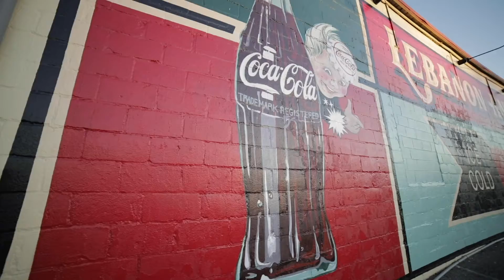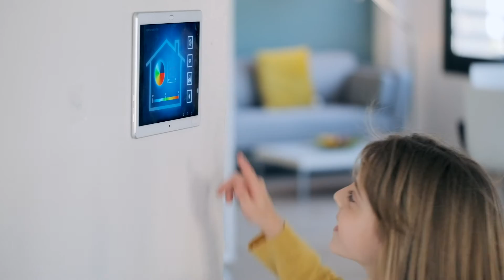ONE with Wolfpack Football - Season 4, Episode 5